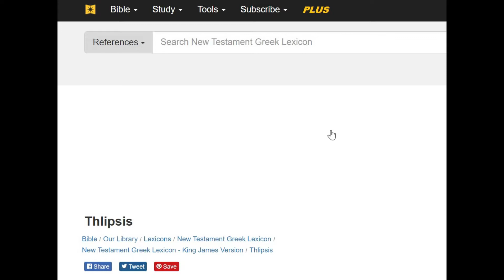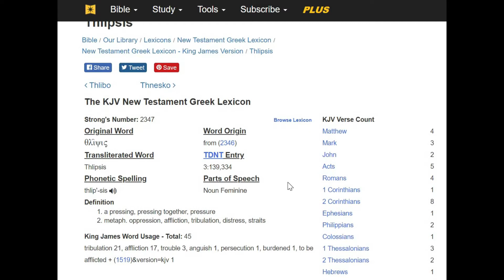Pressure: A Contextual Thought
What does can a traditional apple press tell us about the word 'Affliction'?